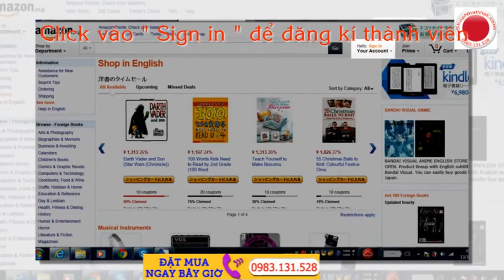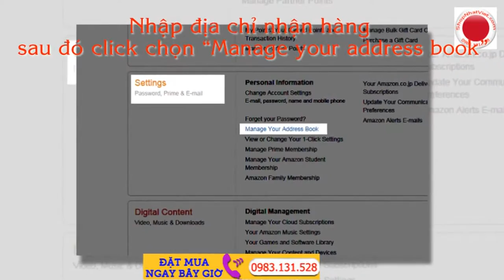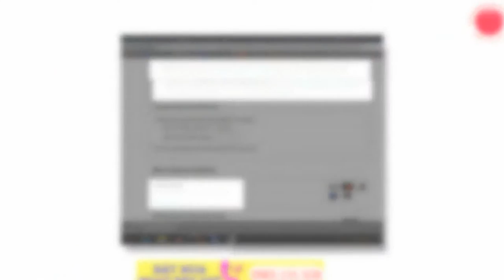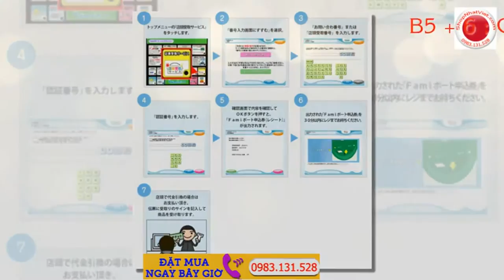Dịch vụ mua hộ hàng Nhật Bản về Việt Nam giá rẻ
Dịch Vụ Mua Hộ Hàng Nhật - Chuyển Hàng Từ Nhật Về VN Dễ Dàng‎ Dịch vụ mua hộ hàng Nhật Bản về Việt Nam giá rẻ Oder Hàng Từ Nhật Về VN Dễ Dàng. Đảm bảo Giá rẻ, nhanh chóng Uy tín!